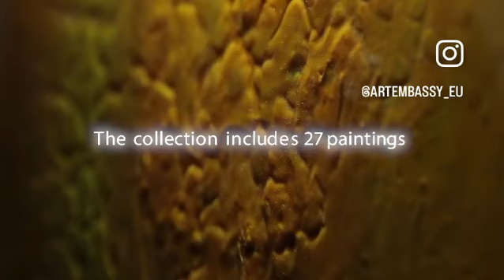EMOTION OF YELLOW LIGHT